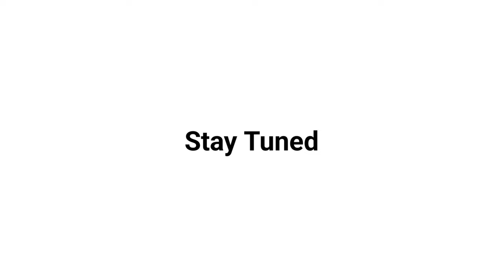Nano Boys | Episode 1 | Chennai to Kallakuruchi | Coser Studio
Episode 1 - From Ekkaduthangal to Ottiyambakkam
Starring: Hariharan and Prasath
Camera, Editing, Visual graphics: Coser Studio - Prasath

Casting :
Sabarish PS
Hellary Manavalan M V
Hariharan P
Prasath M